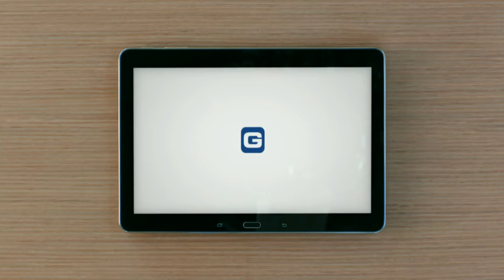Geico Fake sleeping beauty